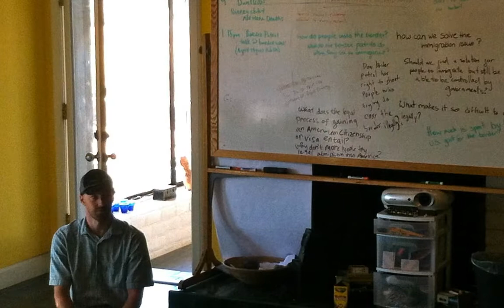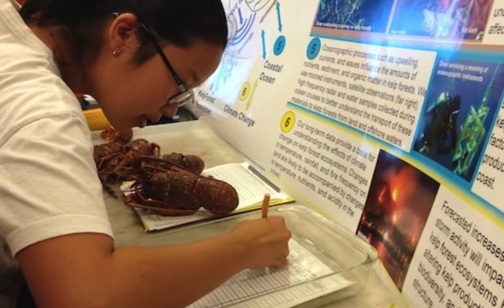Field Trips Photo Montage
A collection of images from Field Trips circa 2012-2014.